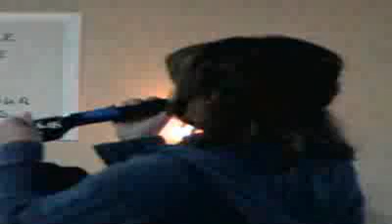1st camp 5th-6th